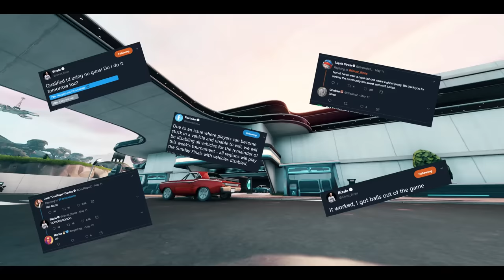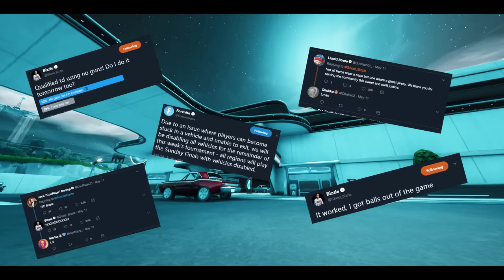Qualifying For World Cup WITHOUT GUNS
Sorry it took so long to upload this :(